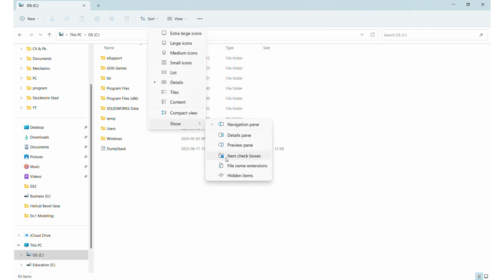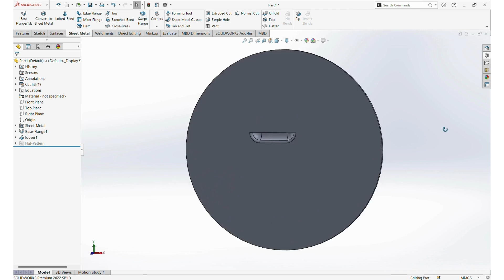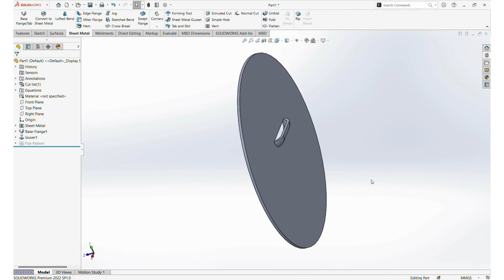How to Add Missing Design Library in SolidWorks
How to Add Missing Design Library in SolidWorks: A Step-by-Step Guide
Are you struggling to find the Design Library in your SolidWorks interface? Our latest tutorial is here to help! Discover how to easily locate and add the missing Design Library in SolidWorks, a crucial feature for enhancing your CAD modeling efficiency.

In this comprehensive guide, we’ll walk you through the process of restoring the Design Library, ensuring you can access all the essential tools and components for your projects. Whether you're a beginner or a seasoned SolidWorks user, this tutorial provides clear, step-by-step instructions to get your Design Library back up and running.

What You'll Learn:
Identifying Missing Design Library Issues: Understand why the Design Library might be missing from your SolidWorks setup.
Navigating SolidWorks Interface: Learn how to effectively navigate through SolidWorks settings to locate the Design Library.
Restoring the Design Library: Follow detailed steps to restore the Design Library, including adjusting file paths and settings.
Customizing Your Library: Tips on how to personalize and manage your Design Library for optimal productivity.
Troubleshooting Common Problems: Resolve common issues that may prevent the Design Library from appearing in your SolidWorks workspace.
Expert Guidance: Receive clear and precise instructions from experienced SolidWorks users.
Time-Saving Tips: Quickly resolve issues and get back to your design work without delays.
User-Friendly: Suitable for all skill levels, from beginners to advanced users.
Practical Solutions: Learn actionable steps you can implement immediately.
Perfect For:
SolidWorks users facing issues with missing Design Library
Engineers and designers looking to streamline their CAD workflow
Students and professionals seeking to enhance their SolidWorks skills
Anyone interested in efficient CAD management and customization